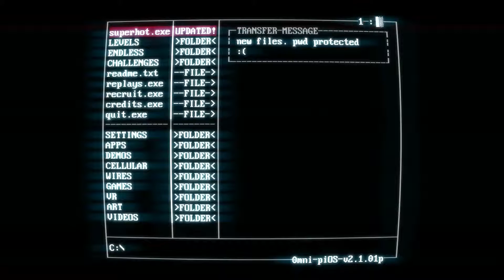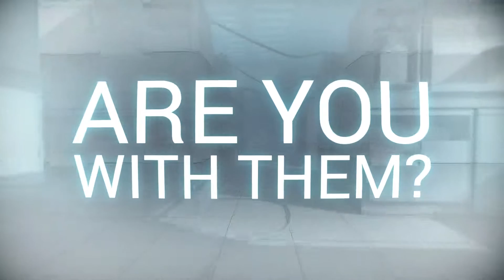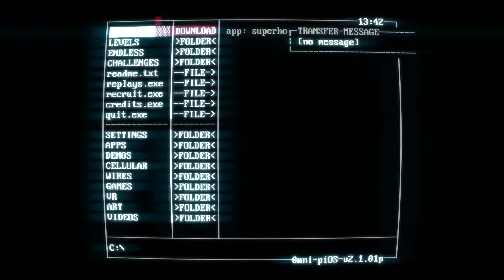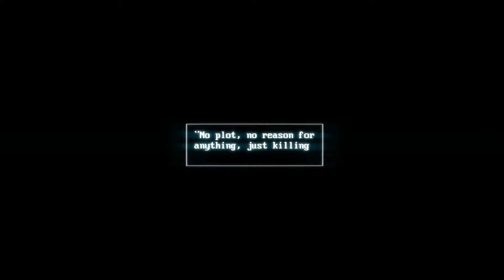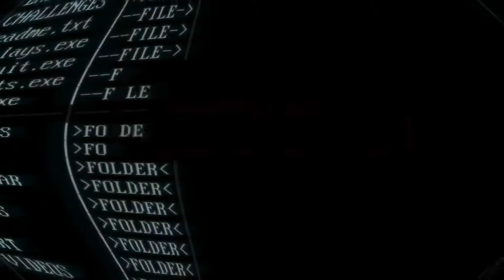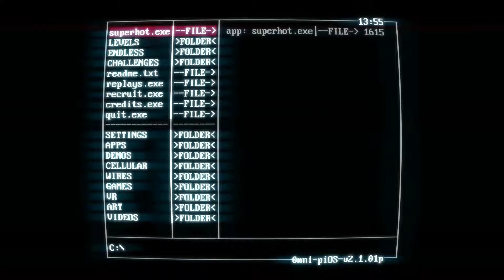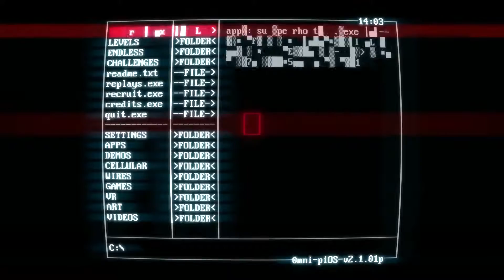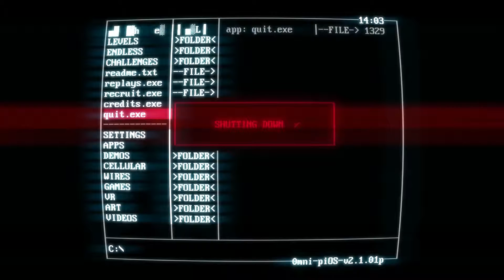Superhot - Part 2 - SWORD ART ONLINE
Phoenix begins to see that superhot.exe might not be all fun and games. But he get's to chance to punch himself in the dick, so that's nice...

Follow Phoenix on Twitter: @PhoenixFilmsJ79